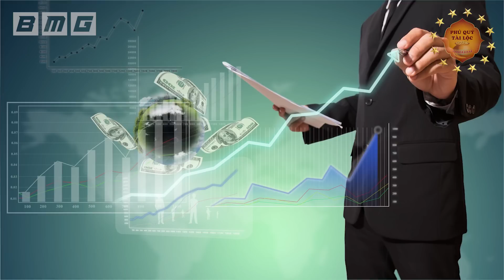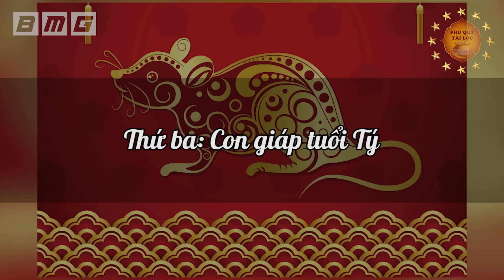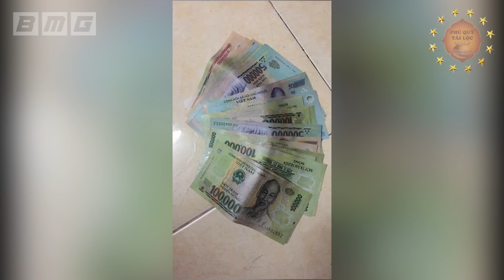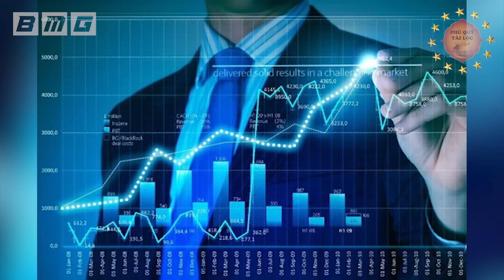Hết Dịch 4 Con Giáp Sẽ ĐỔI VẬN GIÀU SANG, Cuối Năm 2021 Tiền Tỷ Cầm Tay Mua Ngay Két Sắt